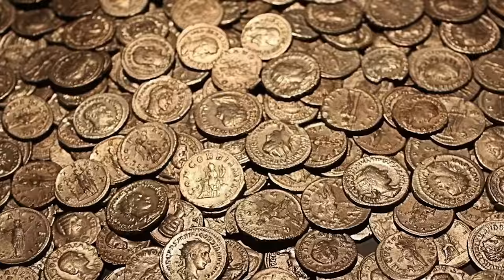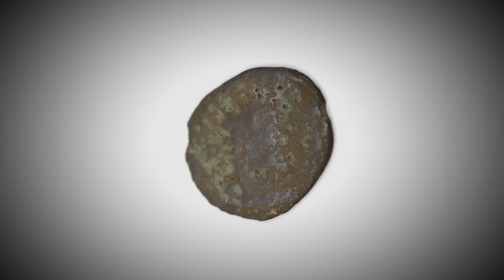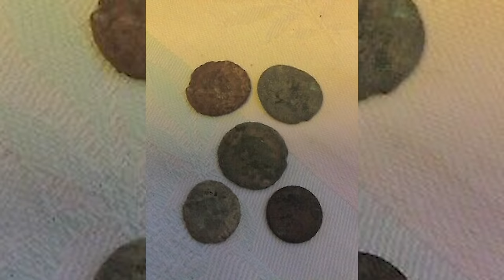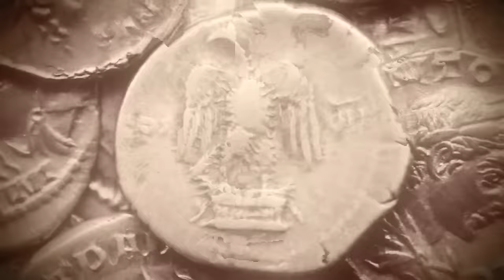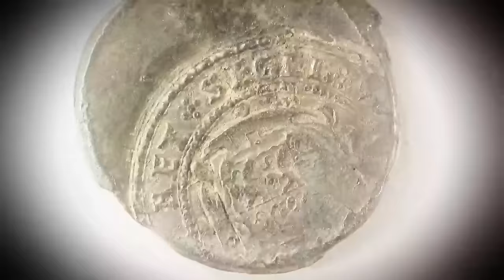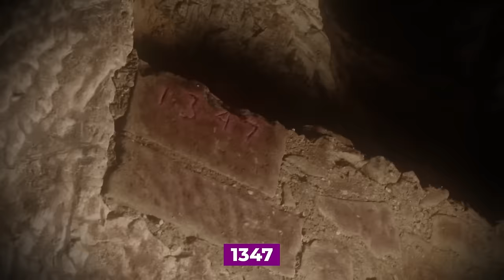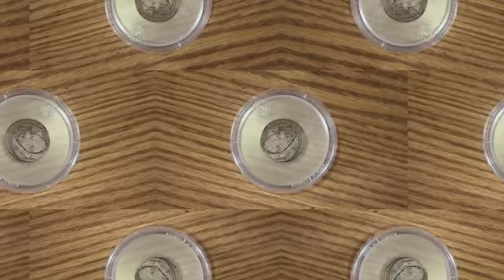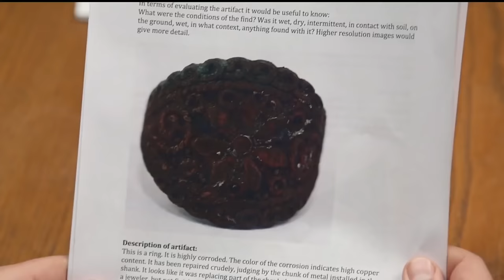TOP 10 The Curse Of Oak Island Discoveries of 2024 LEAKED!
TOP 10 Discoveries in 2024 of The Curse Of Oak Island LEAKED!\

The five ancient coins that were discovered on Lot 5, situated on the western front of the island, have been linked to the Knight Templars, and there is a potential that they are connected to them. And it’s not just that there were a few findings that left the whole crew stunned. There are too many discoveries of 2024 that have been leaked!

the curse of oak island,the curse of oak island clips,watch the curse of oak island,the curse of oak island scenes,the curse of oak island full episodes,beyond oak island,top 10 discoveries of 2022,oak island mystery,oak island discoveries,oak island exploration,oak island clues,historical finds,artifact discovery,treasure excavation,history channel documentaries,historical compilation,history shows,island secrets,treasure search,buried treasures